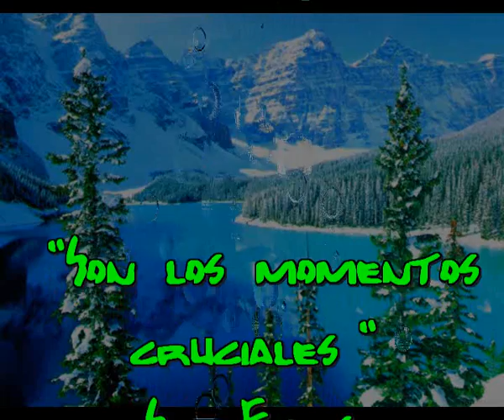Son los momentos cruciales (Cada dia una nueva composicion) Sir Flansi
CUANDO TODO TE VA BIEN
APROVECHA ESE MOMENTO
CUANDO TODO TE FUNCIONE
CUANDO NO EXISTEN TORMENTOS

RECONCENTRATE EN TI MISMO
BUSCATE EN TUS ESCONDITES
SACA LO BUENO Y LO MALO
Y QUE NADIE TE LO QUITE

SON LOS MOMENTOS CRUCIALES
LOS INSTANTES IDEALES
PARA HACERTE CON TU VIDA
Y LLEVARLA HASTA LA CIMA

CUANDO SEPAS DESCUBRIR
CUAL ES TU MEJOR FORTUNA
NO SUEÑES EN LO IMPOSIBLE
NO QUIERAS TOCAR LA LUNA

APRECIA LO CONSEGUIDO
CONFORMATE CON LA VIDA
CIERRA TODAS TUS HERIDAS